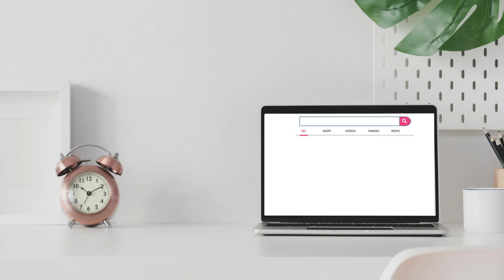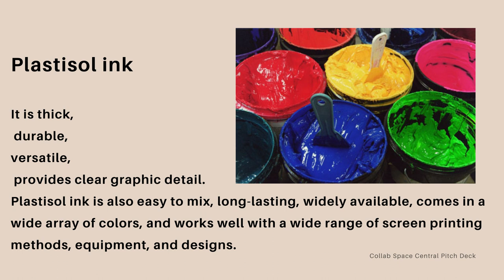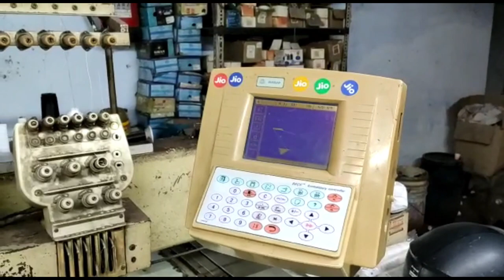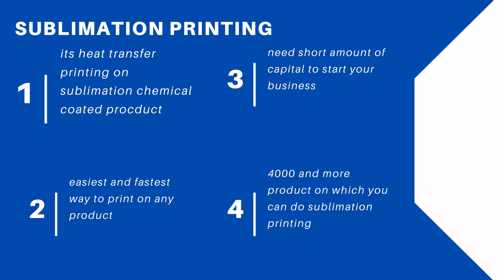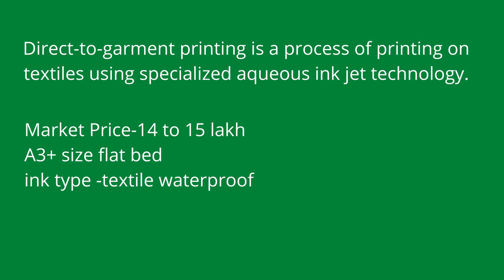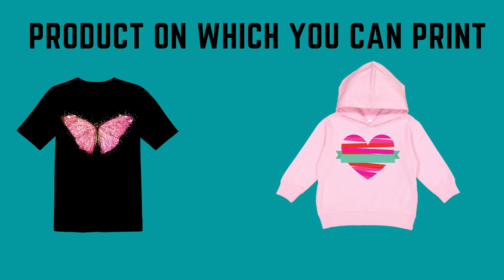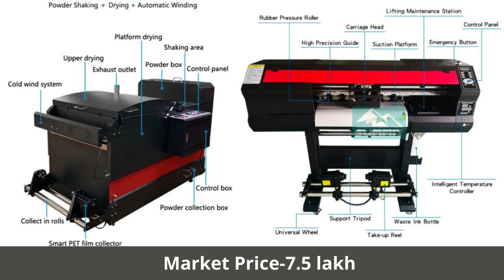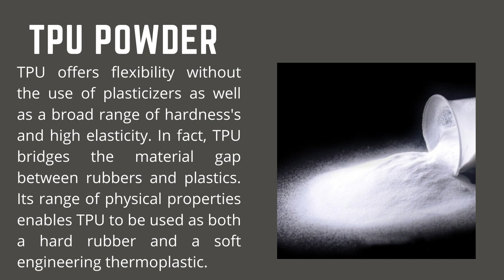All type of Tshirt Printing machine in 2021 | Textile company kyesea tshirt print krti hai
Its all about Printing Technology and their products in which you can do printng and its have a huge marketing demand.
Educational Vedio for marketing students for getting an idea to open their own home business.
Soul gallery is a channel who is helping young enterprenure to gain knowlegde about printing products and how to start it with limited machines and minimun amount
thier is no promotion of any brand or company in our vedios.
our all vedio is related with tips and tricks for printing products.